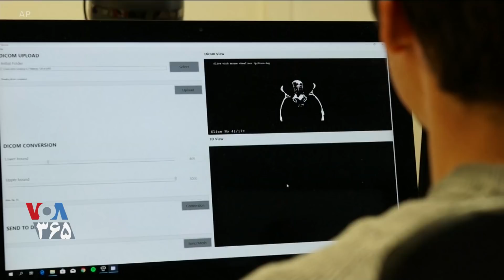ساخت نرم افزار جدیدی که تصویر سیتی اسکن را سه بعدی و ملموس می کند